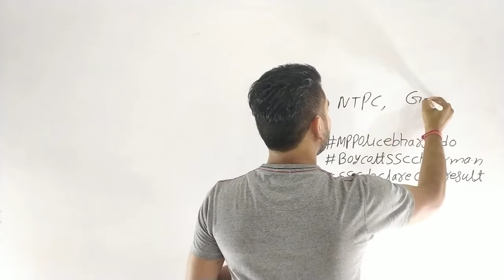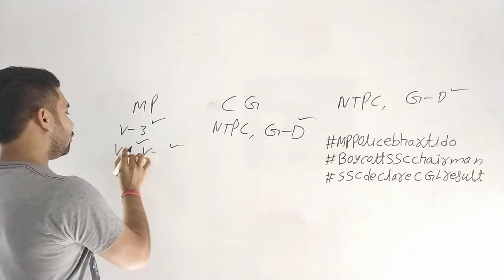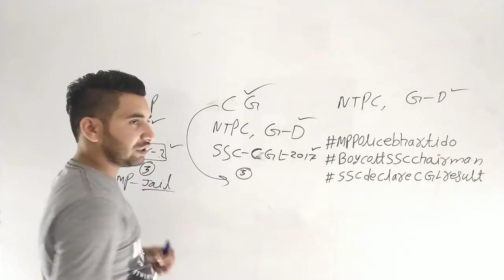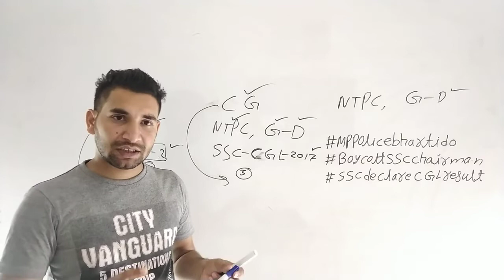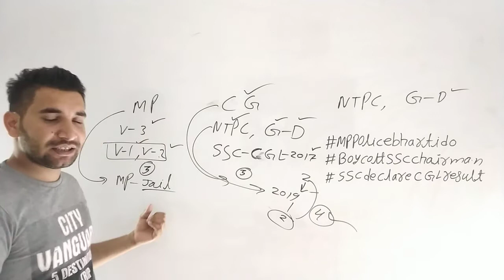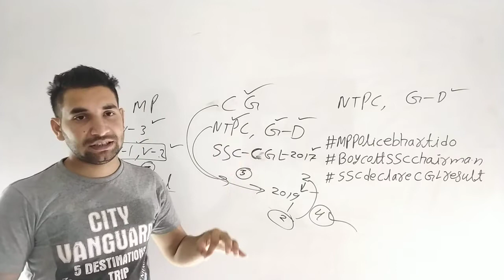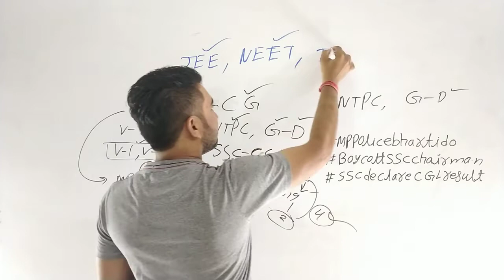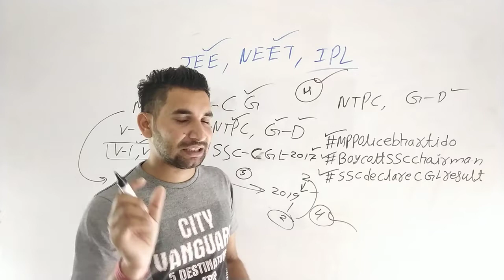किसने किया युवाओं का भविष्य बर्बाद?